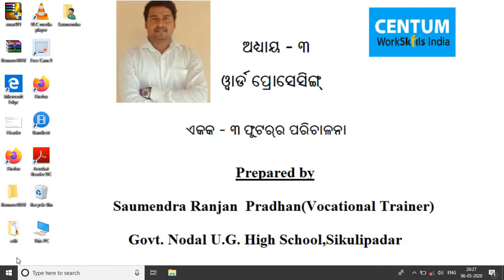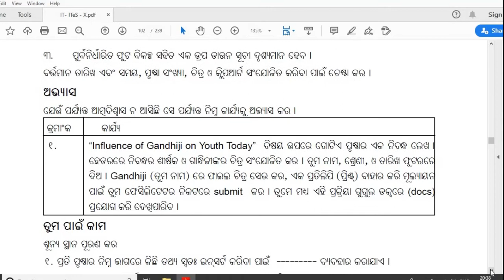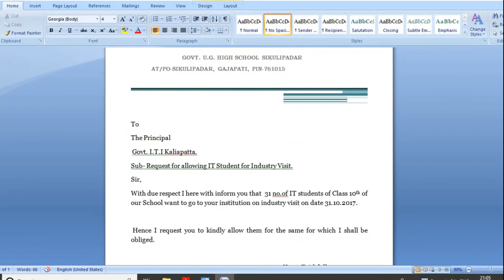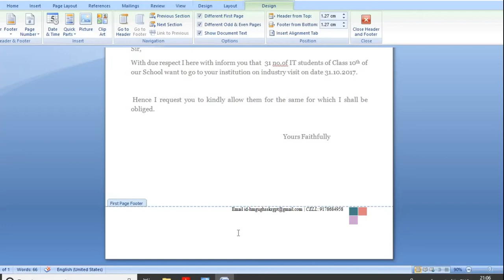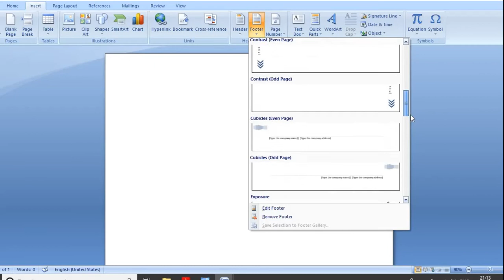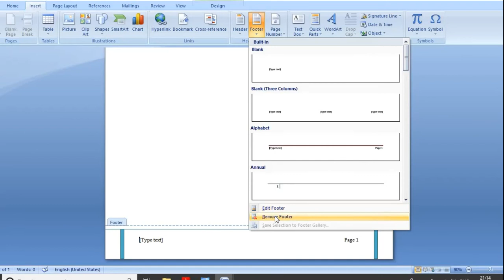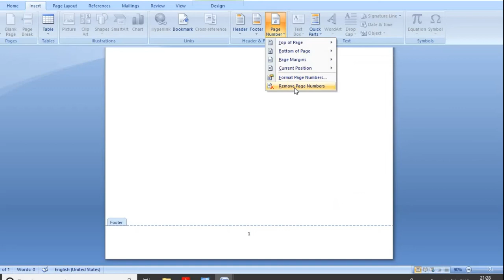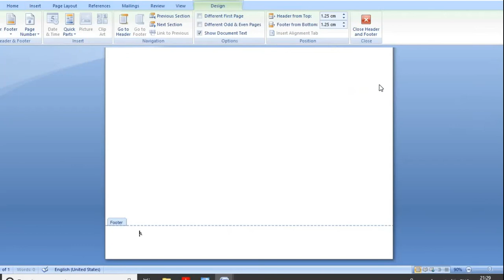Managing Footers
By the end of this video you will be able to Manage Footers